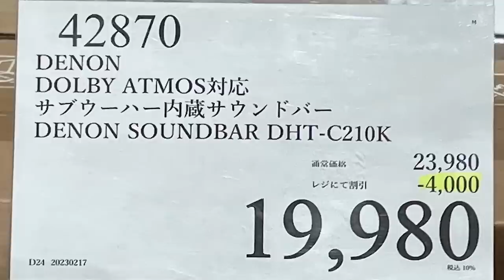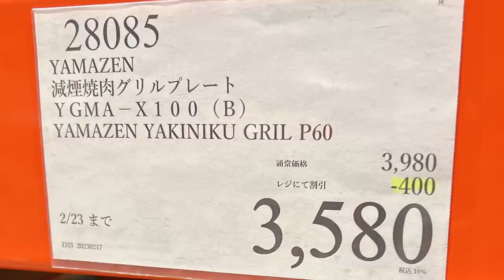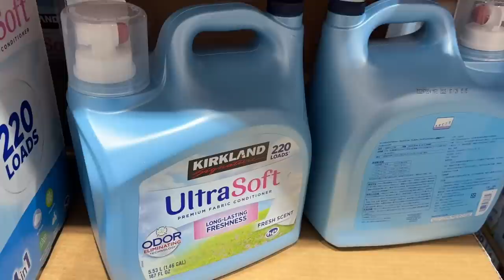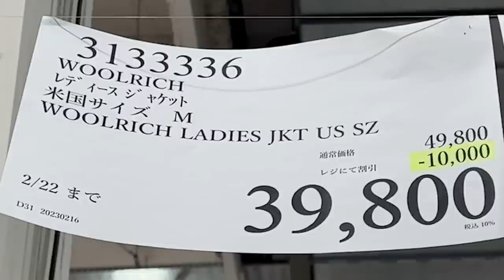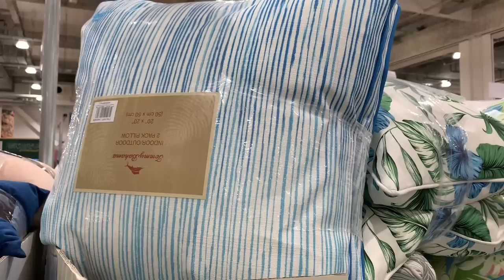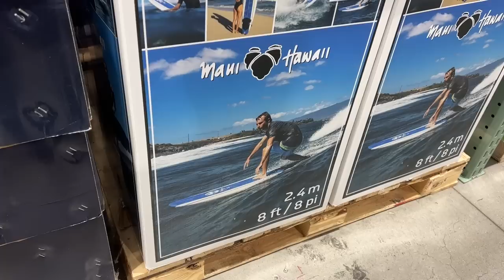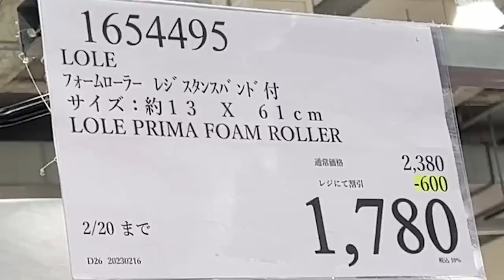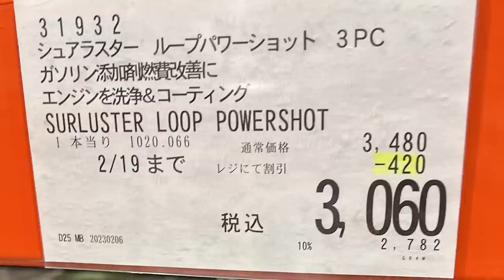【コストコセール情報】02月3週目-週末-後編 時計 キャンプ用品 おもちゃ スポーツ おすすめ 最新 アマゾン 価格比較